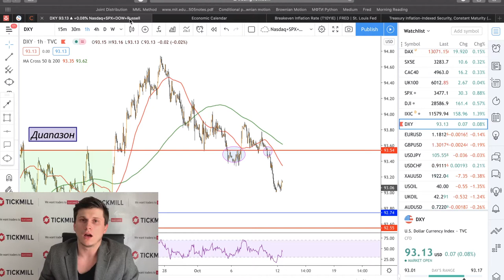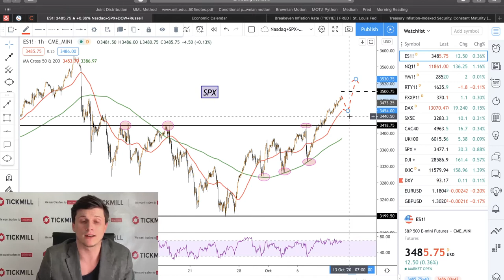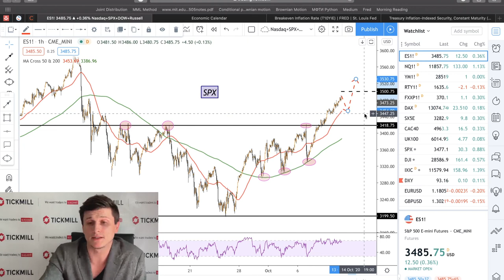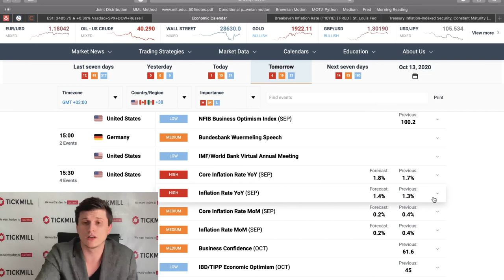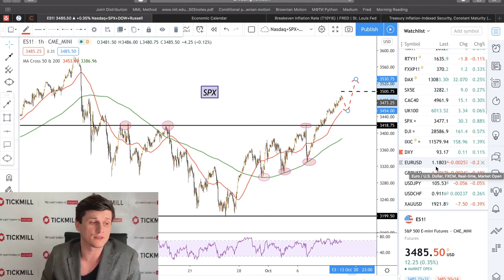📉 Тикмилл Аналитика | S&P 500 «убежал» от тренда. Подбираем на коррекции?